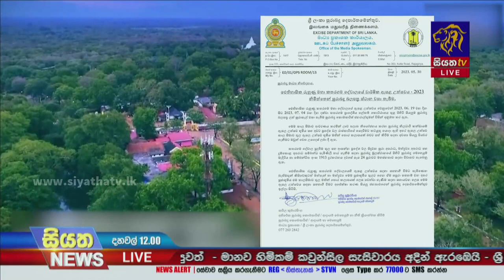රුහුණු කතරගම ඇසළ පෙරහැර මංගල්‍යය අදින් ඇරඹේ | Siyatha News